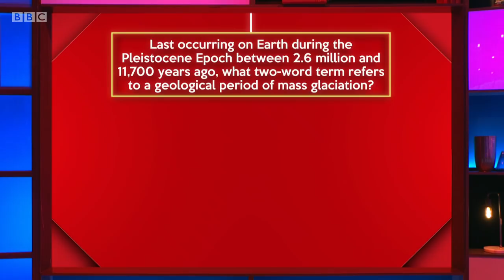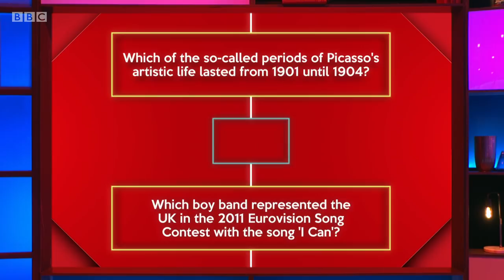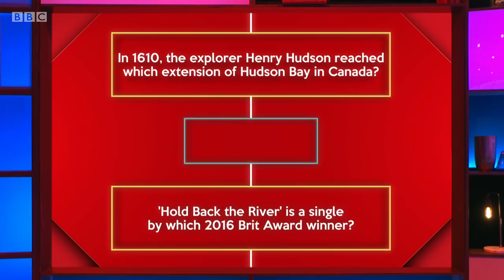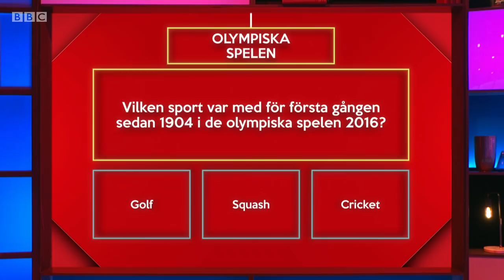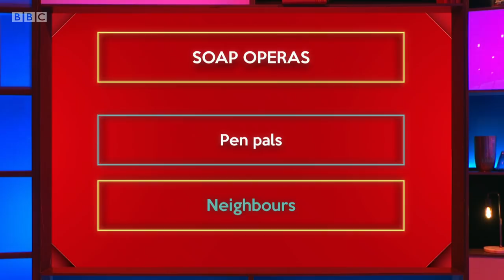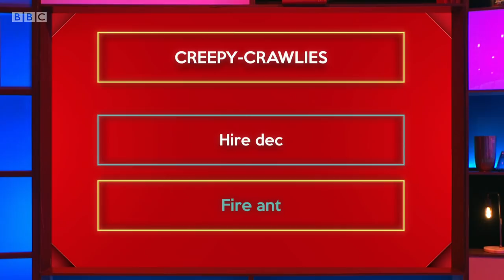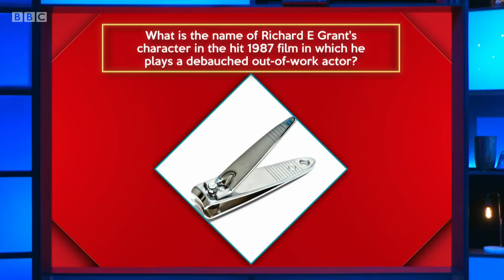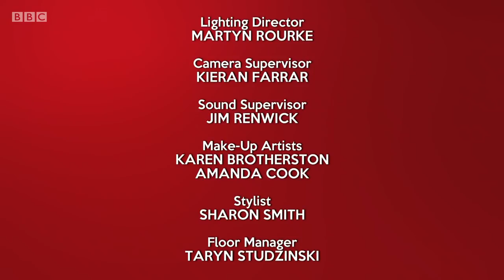Richard Osman's House of Games - S05E18 (08 Sep 2021)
Kevin Clifton, Kemah Bob, Victoria Derbyshire, JJ Chalmers

Every day this week, celebrity contestants Kemah Bob, JJ Chalmers, Kevin Clifton and Victoria Derbyshire take on a series of quiz rounds selected by the host, quiz legend Richard Osman.

Will the winning stars opt for the much-coveted House of Games decanter, or will they be tempted by the House of Games kitchen composter?

Series 5 Episode 18 (m000zhr6) (hd)